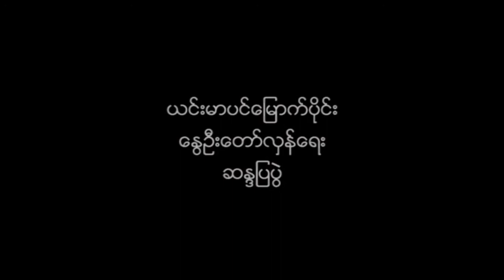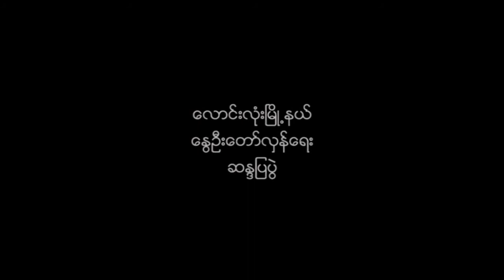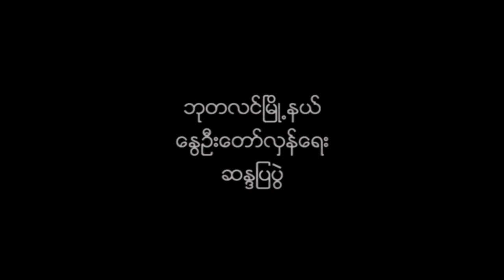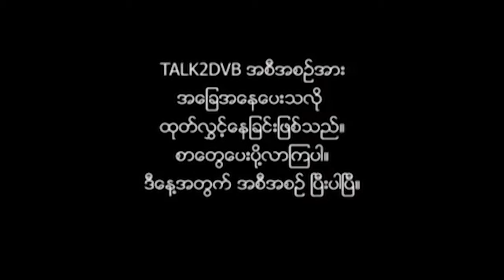မြိုင်၊ ဘုတလင်နဲ့ ဆားလင်းကြီးတို့မှ စာများအပါဝင် talk2dvb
မြိုင်၊ ဘုတလင်နဲ့ ဆားလင်းကြီးတို့မှ စာများအပါဝင် talk2dvb အစီအစဉ်